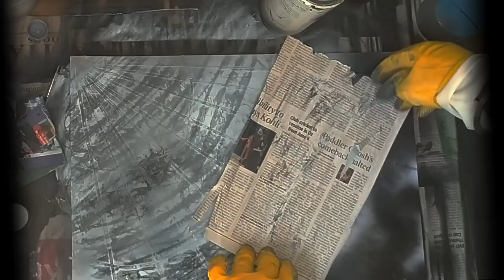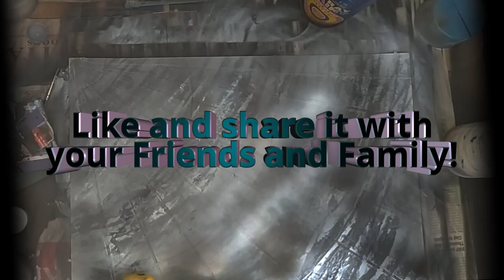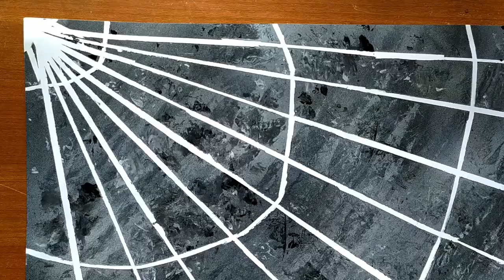Spider web (abstract) - Spray Paint Art | ALKMXT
Hello Everyone! This is a video of how I Spray Painted an Abstract spider web concept.